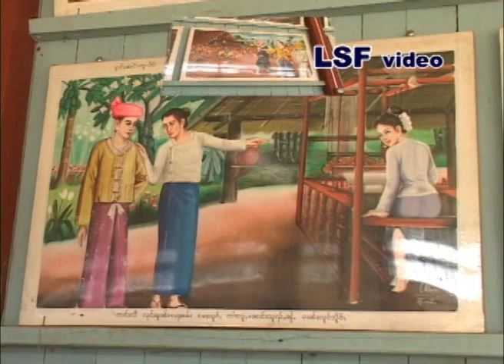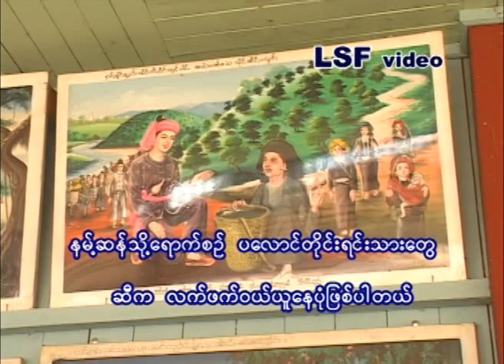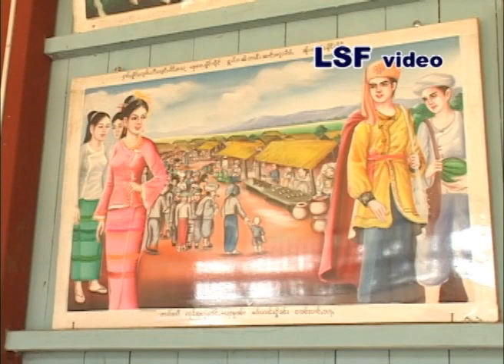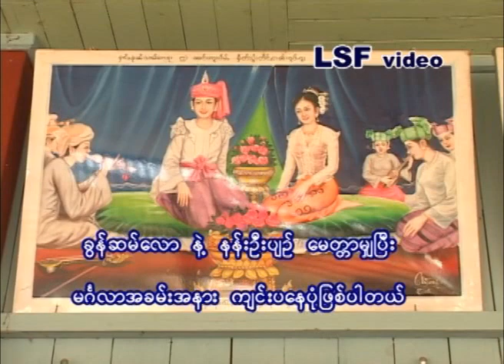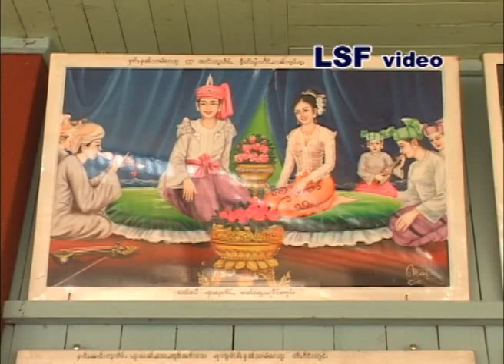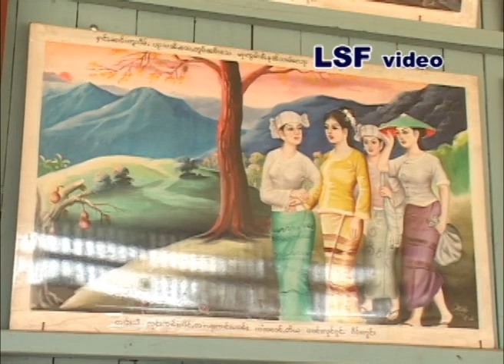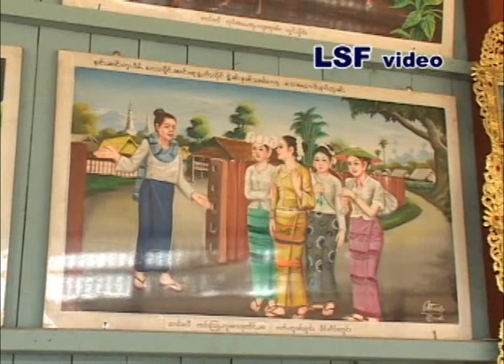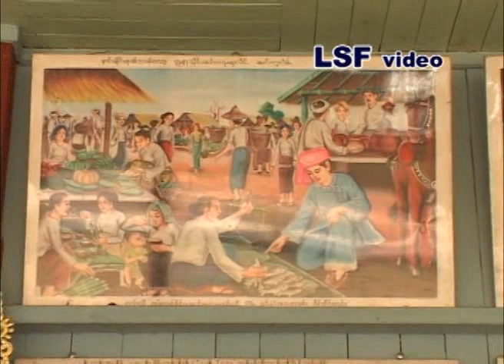Leng Hsai Fah - documentary of Kun Sarm Law part 5